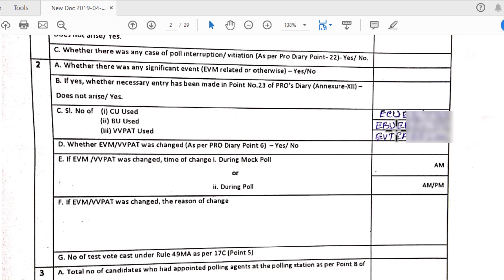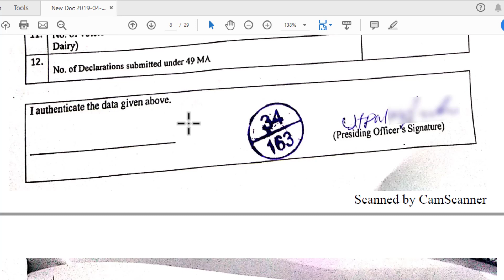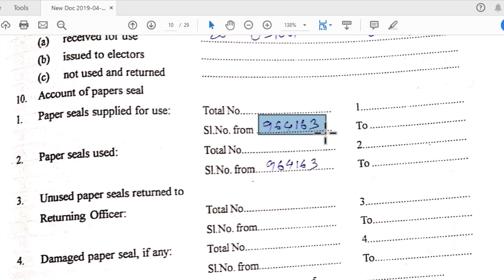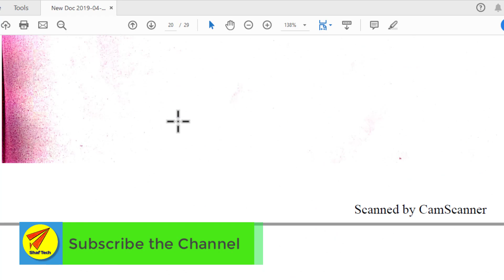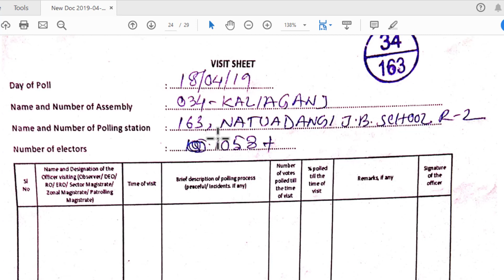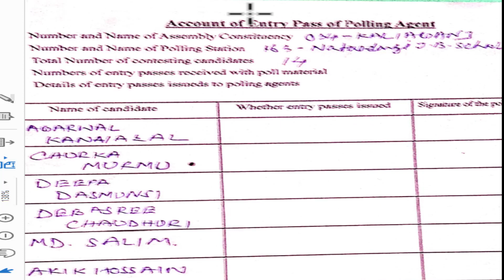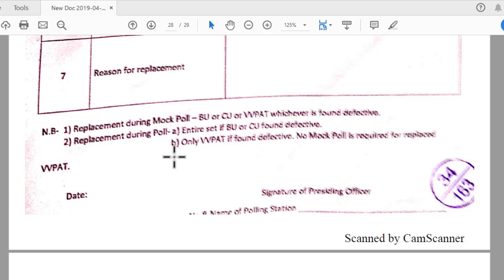২০১৯ এর নির্বাচনে এর ফর্ম PDF এ । Election forms in PDF format , Election 2019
Election forms in PDF format , Election 2019

Agent PASS issue, Discuss about Form 10, Polling Agent Movement Sheet

PrO Declarations Part:I-IV
�ਖ

PS 05, Voters Turnout Report